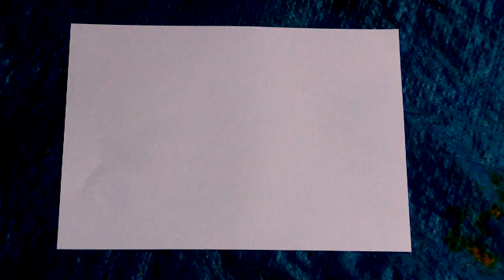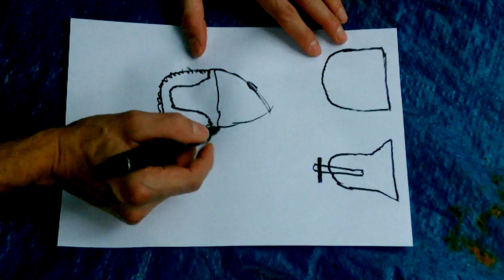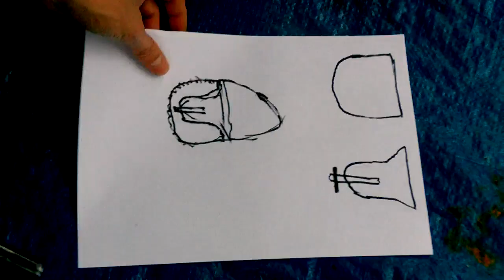Fabrication d'une besace en Cuir de récup